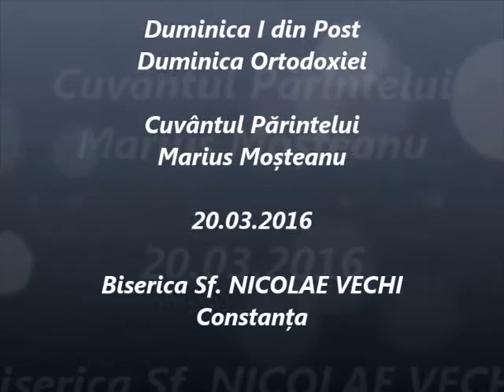Duminica Ortodoxiei - Cuvântul Părintelui Marius Moşteanu - 20.03.2016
Duminica I din Post - Duminica Ortodoxiei - Cuvântul Părintelui Marius Moşteanu de la Biserica Sf. Nicolae Vechi din Constanţa - 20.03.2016